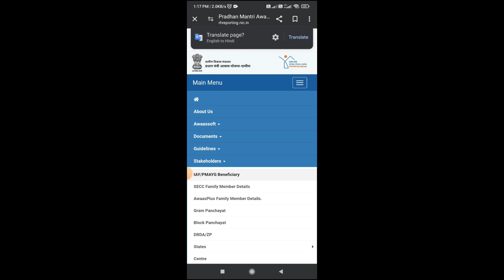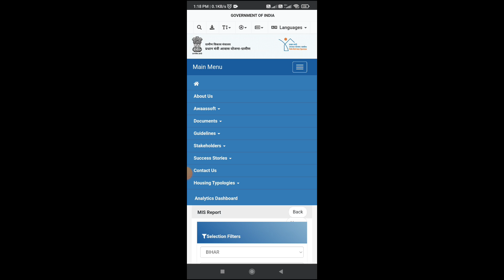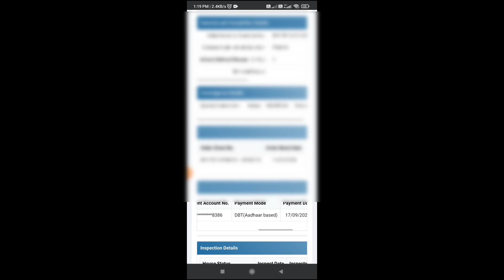Pm Gramin Aawas Yojna me apna naam kaise dekhen? payment kaise check kare 2024